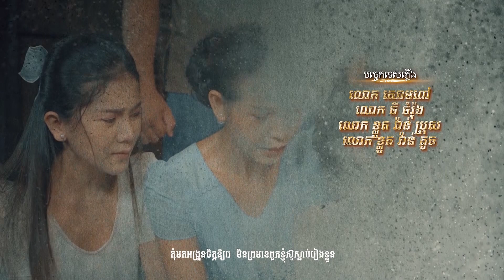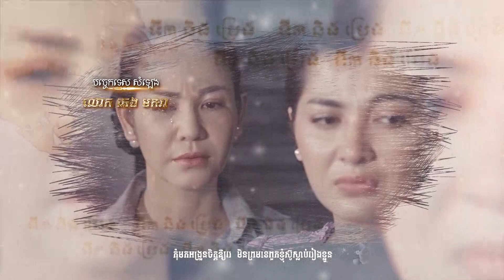រឿង ទឺកនិងប្រេង ( Teok Neng Breng) Episode #1 Part (1/3)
TV5 Cambodia
Follow us now